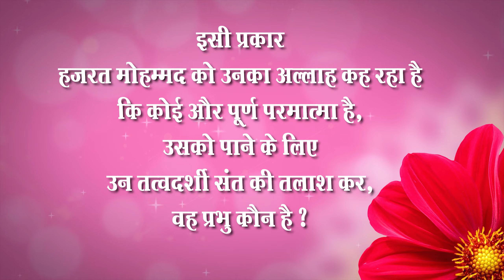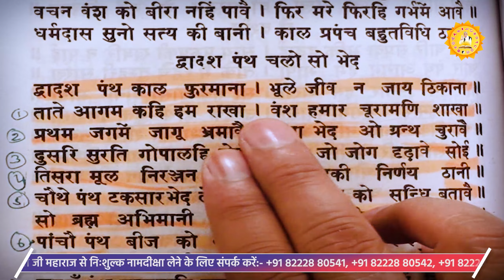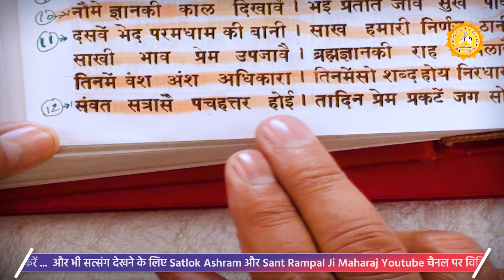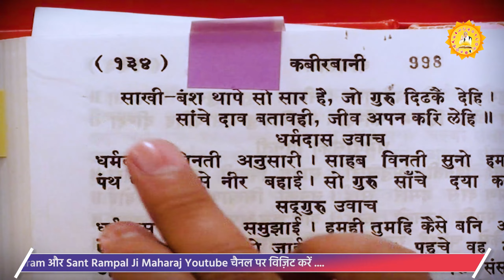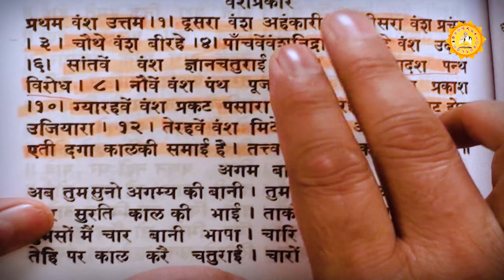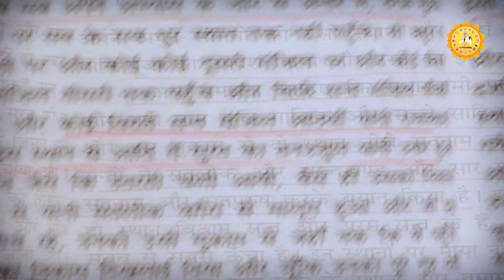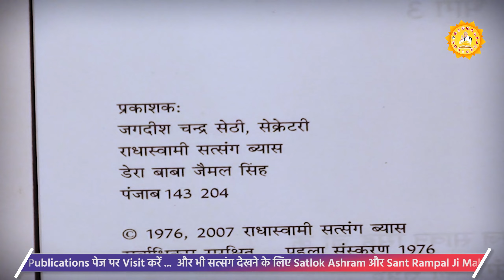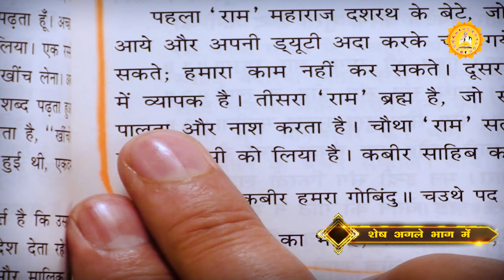Sant Rampal Ji's 2012 Satsangs | 06 to 08 January 2012 HD | Episode - 07 | SATLOK ASHRAM